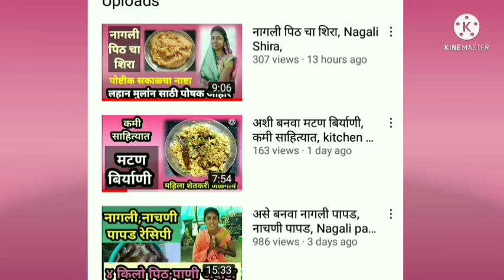प्रक्रिया उद्योग,शेतात राहतो शेतातच उभारला पापड उद्योग,खान्देश कन्या, सविता पाटील देवळी ता चाळीसगाव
बापरे😄😄 शेतातचं टाकला कारखाना, पापड उद्योग,

मटण मसाला 550 रु किलो
खिचडी मसाला 450 रु किलो
मिरची पावडर 280 रु किलो
नागली पापड 220 रु किलो
कुरडया 300 रु किलो
हात शेवया 400 रु किलो
मशिन शेवया 200 रु किलो
(जाड व बारीक साईज)
उडीद पापड 220 रु किलो
गहु तांदूळ पापड 220 रु किलो
मुगडाळ वडे 350 रु किलो
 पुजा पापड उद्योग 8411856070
देवळी ता चाळीसगाव जि जळगाव
नागली पापड रेसिपी, होलसेल चाळीसगाव Nagali papad, nachni papad, नाचणी पापड,
कुरडया, कुरडया होलसेल भावात मिळतील
नागली पापड, नागली पापड मशीन, नागली पापड रेसिपी, नागली पापड़, नागली पापड रेसिपी मराठी, नागलीचे पापड, नागलीचे पापड कसे बनवायचे, नागलीचे पापड कसे बनवतात, नागलीच्या पापड्या ची रेसिपी, नागलीचे पापड कसे करतात
Marathi Youtubers पापड उद्योग, पापड उद्योग माहिती मराठी, पापड उद्योग कसा करावा, पापड उद्योग माहिती,
 papad udyog, papad udyog in marathi, papad udyog project in marathi, papad udyog kaise shuru kare, papad udyog solapur, papad udyog project in hindi
कुरडया ची भाजी, कुरडया, कुरडया बनवायची मशीन, कुरडया ची मशीन, कुरडया ची भाजी कशी बनवायची, कुरडया ची भाजी कशी करायची, कुरडया कशा बनवायच्या, कुरडया पापड, कुरडया ची भाजी कशी बनवतात, गव्हाच्या कुरडया